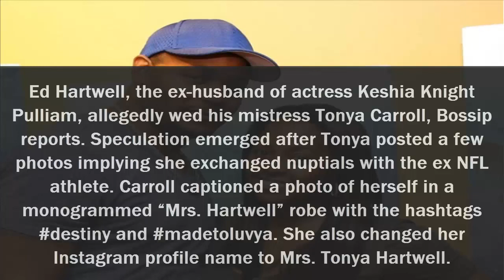Keshia Knight Pulliam’s Estranged Husband Ed Hartwell Reportedly Married His Mistress Video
Ed Hartwell, the ex-husband of actress Keshia Knight Pulliam, allegedly wed his mistress Tonya Carroll, Bossip reports. Speculation emerged after Tonya posted a few photos implying she exchanged nuptials with the ex NFL athlete. Carroll captioned a photo of herself in a monogrammed “Mrs. Hartwell” robe with the hashtags destiny and madetoluvya. She also changed her Instagram profile name to Mrs. Tonya Hartwell.